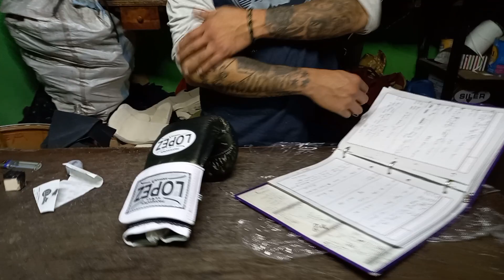Platica con el talentoso peleador de Neza EMMANUEL EL PERRITO SALGADO.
Recorrido por las calles del pueblo para encontrarnos con el perrito.
También pasamos a saludar a los fabricantes de equipo de boxeo LOPEZ de aquí mismo de Nezahualcóyotl, tierra de campeones y gente trabajadora.

agradecimiento a quien ayuda a que esto sea posible.

venta de tenis nacional de calidad a buen precio.

especialistas en diseño de audio, video e imagen en publicidad.